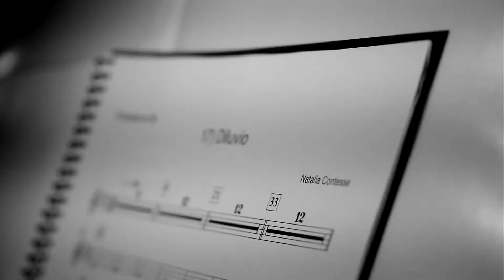Homenaje a Margot Loyola - Natalia Contesse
Celebremos juntos el legado de Margot Loyola! Este 14 de agosto la cantautora Natalia Contesse y la Orquesta Clásica del Maule protagonizarán un espectacular homenaje a la gran folclorista chilena ❤